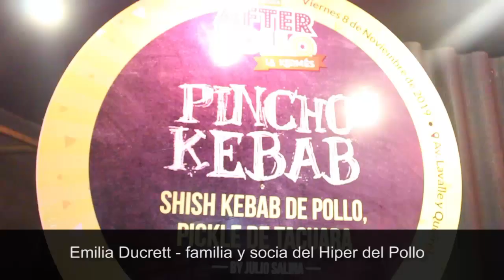El Hipermercado del Pollo festejó a lo grande su 30° aniversario